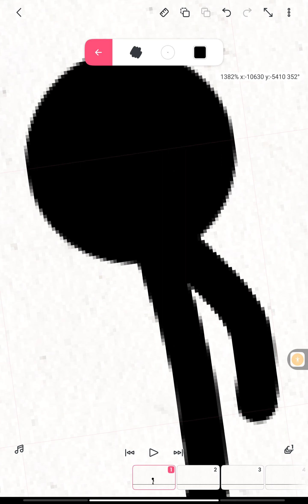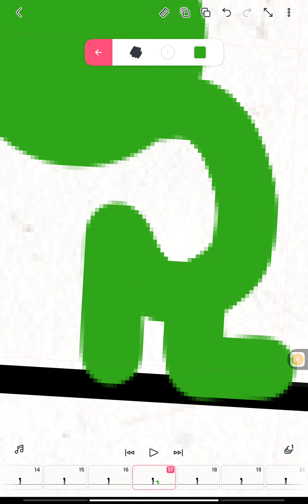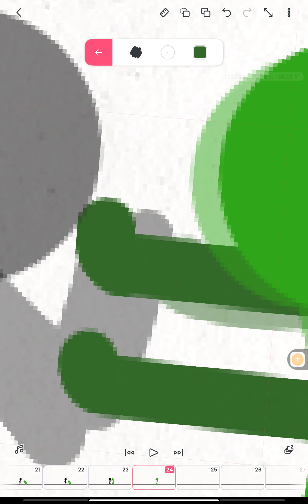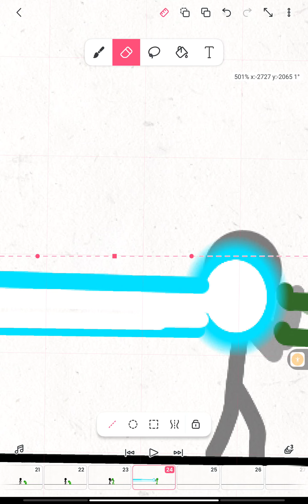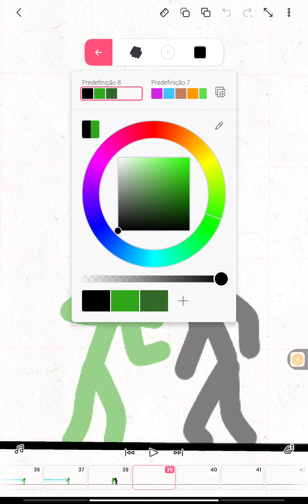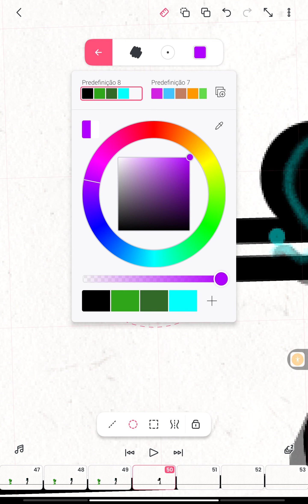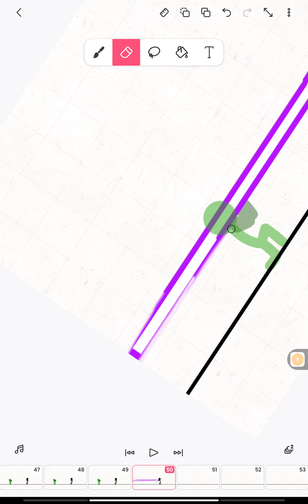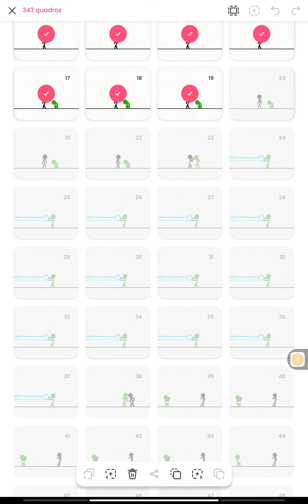Animação de Stickman: ⚫Black 🆚 Green🟢 (FlipaClip)